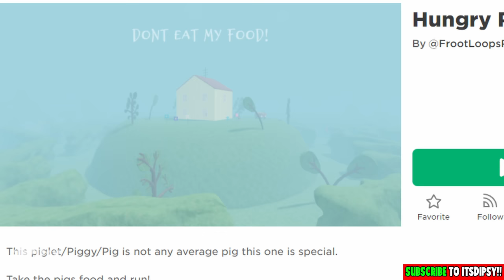🌈 ESCAPE CREEPY PIGGY | Dipsy Plays Hungry Pig /w @its-laalaa ​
💜 In today's video we play Roblox Hungry Pig! You need to take the food from Peppa Pig and the other members of the family and run for you life! Gather points and buy new stuff! ItsDipsy is a new and exciting family friendly channel with your favorite character from Teletubbies!

🌈 SCARY PIGGY! | Dipsy Plays Hungry Pig /w @its-laalaa ​​

Copyright @ ItsDipsy 2022 ItsDipsy 2.0 2022